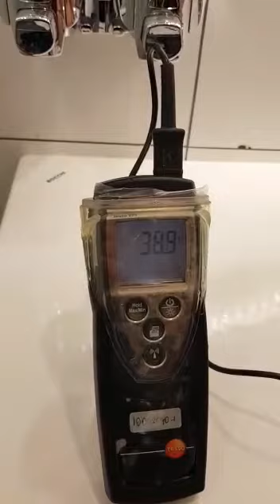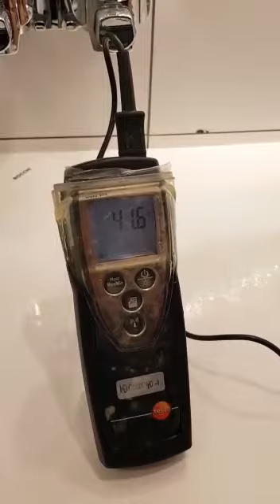hbharnvtkhotwatertest 1544 room